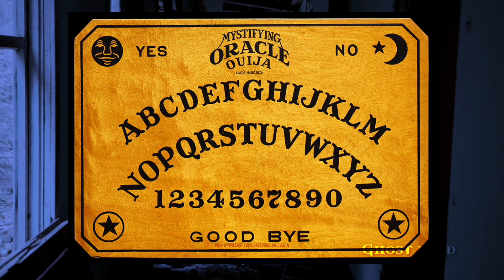Top 4 Ghost And paranormal games You should never play ghost/horror Death Games | ghost mind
Top horror games
Bloody Marry challenge Hindi
bloody Marry Horror game
charlie charlie game hindi
Top 4 paranormal games
haunted games hindi
Ouija board story hindi
daruma San hindi
midnight man game hindi
ghost mind